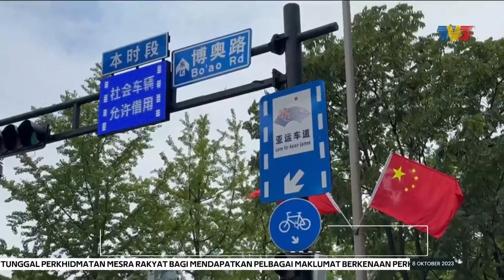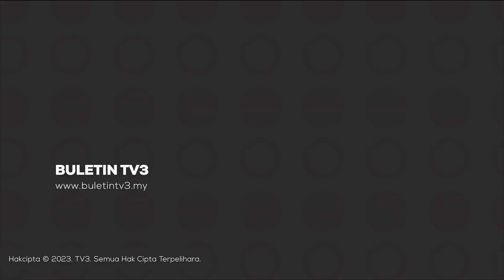HANGZHOU 2022 | "Xiexie" Hangzhou, "Konnichiwa" Aichi-Nagoya 2026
Sukan Asia edisi ke-19 akhirnya melabuhkan tirai malam ini selepas dibuka secara rasmi pada 23 September lalu.

Laporan lanjut bersama Hasnida Hanim.